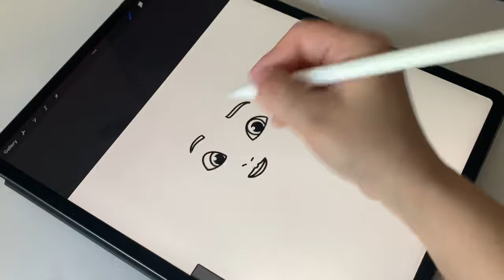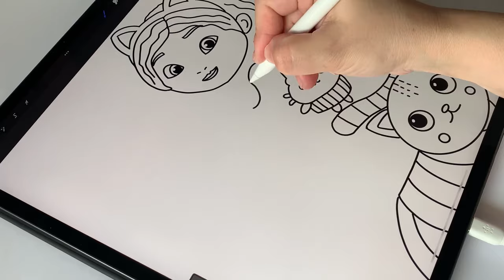Drawing and Coloring Gabby’s Dollhouse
Gabby’s Dollhouse again!

Let’s connect!